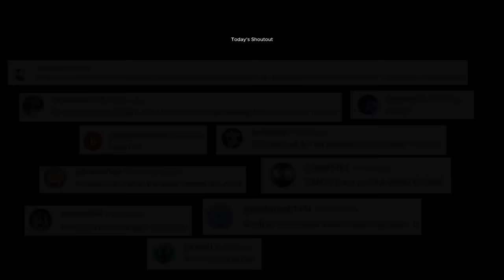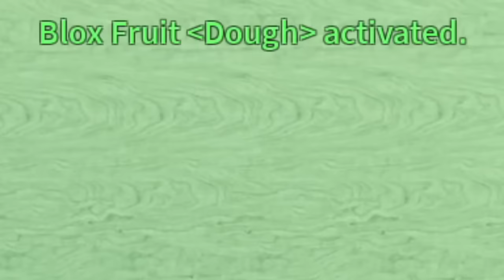『Dough + Cyborg V4』FINALLY REACHING 30M BOUNTY!!! (Blox Fruit)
Hello Progz! Welcome back to another Blox Fruit video! :D
In today's video, I'll be bounty hunting with THREE DIFFERENT DOUGH BUILDS in order to reach 30 MILLION BOUNTY!

Infraction- Sabbat Beat